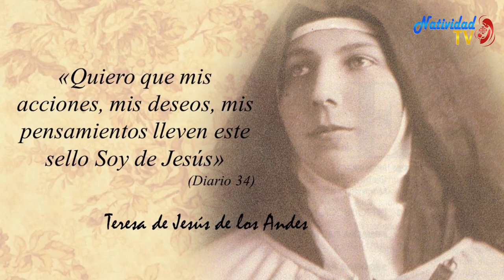SANTO DEL DÍA | Miércoles, (12/04/2023) // Fr. JUAN DUQUE, odm